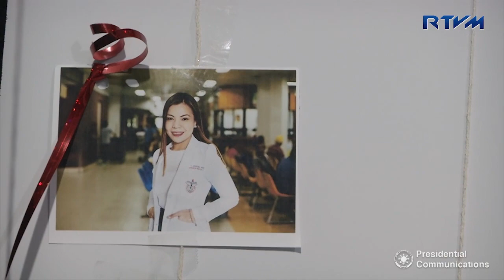Editor's Cut - Southern Philippines Medical Center Cancer Institute Thanksgiving and Open House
Bajada, Davao City

President Rodrigo Roa Duterte graced the thanksgiving and open house of the Southern Philippines Medical Center (SPMC) Cancer Institute at the SPMC Compound, Davao City.

The construction of the Cancer Center started on September 2014 and was completed on November 2016. The budget amounting to PhP 86,880,998 was through the General Appropriations Act Fiscal Year (FY) 2014 and an additional budget of PhP 8,688,099.80 came from the hospital income.

The SPMC Children’s Institute started as a room with four beds at the SPMC General Ward in 2014. By 2006, patients can be accommodated in a bigger room with ten beds. In 2010, a 25-bed Pediatric Oncology Unit was created at the Children’s Cancer and Blood Diseases Unit located at the inner half of the General Ward on the third floor of the hospital’s main building.

The East Wing of the Cancer Institute is the Children’s Cancer Center while the West Wing is the Adult Oncology Center and Radiotherapy Center.

Among the SPMC services available for children with cancer include basic therapeutics and diagnostics, as well as a wide range of care from promotive, curative, rehabilitative to palliative. The hospital also provides radiotherapy, brachytherapy and outpatient chemotherapy.

In the past, the Cancer Center had to spend between PhP 14,000 – PhP 16,000 once or twice a week to conduct tests for patients diagnosed with leukemia and lymphoma cases, and referred these to the National Kidney and Transplant Institute in Quezon City. At present, the tests could be done onsite and charged to PhilHealth.

With medical assistance from the Department of Health, Lingap, and the Philippine Charity Sweepstakes Office (PCSO), the SPMC is now able to provide funds for chemotherapy and diagnostics.

In his message, President Duterte expressed his gratitude to the personnel behind the realization of the Cancer Institute in SPMC. “I made it to be able to really make the regular visits I used to, hanggang Presidente ako and I’m very proud of the administration… kay doktora, kay doctor…” he said.

He also distributed gifts such as toys, milk, vitamins, and cash assistance to the cancer patients present in the thanksgiving event. Likewise, the President took time to personally talk to the cancer patients and gave them words of courage as they continue their treatment in the institute.

Department of Health (DOH) Undersecretary Herminigildo Valle, SPMC Medical Center Chief Dr. Leopoldo Vega and Cancer Institute Head Dr. Mae Concepcion Dolendo were present during the thanksgiving.